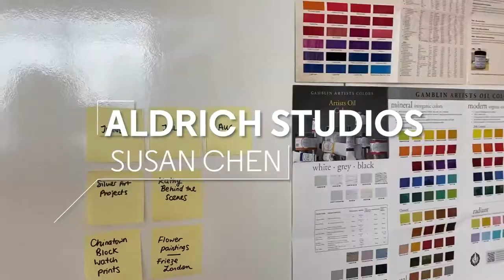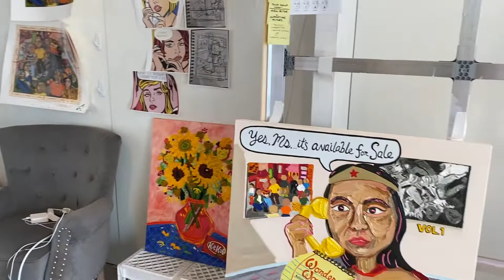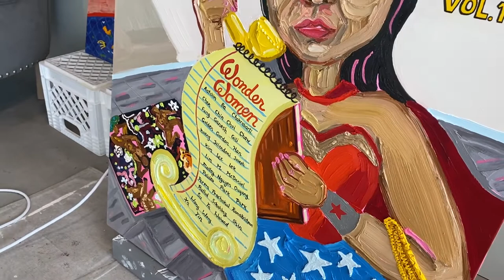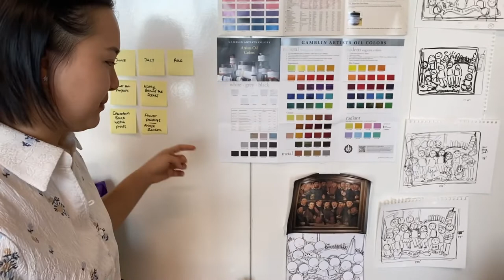AldrichStudios: Susan Chen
Tour artist Susan Chen’s studio at Silver Art Projects New York City in our latest AldrichStudios video!

Susan Chen is an artist on view in the Aldrich exhibition 52 Artists: A Feminist Milestone.

52 Artists: A Feminist Milestone celebrates the fifty-first anniversary of the historic exhibition Twenty Six Contemporary Women Artists, curated by Lucy R. Lippard and presented at The Aldrich Contemporary Art Museum in 1971. 52 Artists will showcase work by the artists included in the original 1971 exhibition, alongside a new roster of twenty-six female identifying or nonbinary emerging artists, tracking the evolution of feminist art practices over the past five decades. 52 Artists will encompass the entirety of the Museum—the first exhibition to do so in The Aldrich’s new building which was inaugurated in 2004.

The exhibition is organized by The Aldrich’s Chief Curator Amy Smith-Stewart, who selected the emerging twenty-six artists, and independent curator Alexandra Schwartz, with The Aldrich’s Curatorial and Publications Manager Caitlin Monachino.

52 Artists: A Feminist Milestone is on view at The Aldrich Contemporary Art Museum until January 8, 2023.